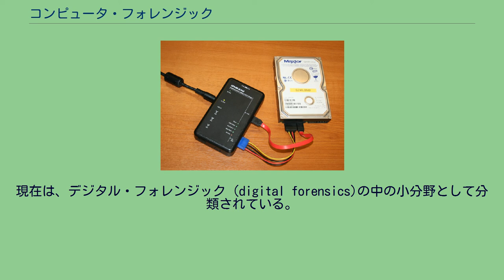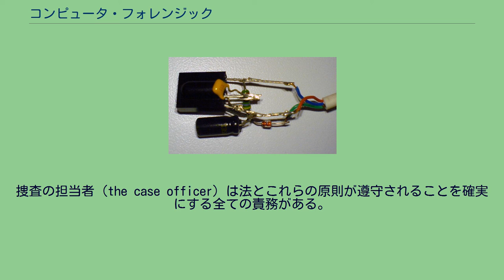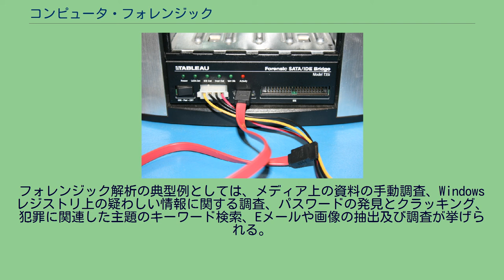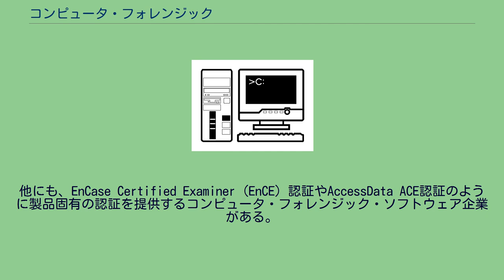コンピュータ・フォレンジック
デジタル・フォレンジック
コンピュータ・フォレンジック（英語: computer forensics、コンピュータ・フォレンジック・サイエンス）は、コンピュータやデジタル記録媒体の中に残された法的証拠に関わるデジタル的な法科学（フォレンジック・サイエンス）の一分野である。
現在は、デジタル・フォレンジック (digital forensics)の中の小分野として分類されている。
コンピュータ・フォレンジックの目的は、コンピュータ・システム自身やハードディスクドライブまたはCD-ROMのような記録媒体、電子文書中のメッセージやJPEG画像のような、デジタル製品の最新の状態を明らかにすることである。
法科学的な分析の範囲は単純な情報の修復から一連の事象の再構成までが含まれる。
デジタルな証拠に通常求められる要求に加えて、コンピュータ・フォレンジックにはとりわけ多くの指針と法的手続きが存在している。
デジタル証拠の完全性を維持するという要求に応じるために、イギリスの調査官はAssociation of Chief Police Officers（ACPO）の指針に従う。
その指針は以下の4つの原則からなる。
法執行機関またはそれらの代理人は、後に法廷で要求され得るコンピュータまたは記録媒体に保持されているデータに対して、いかなる変更も施すべきでない。
コンピュータまたはストレージ・メディアに保持されている原データにアクセスする必要があると判断する例外的事情のある場合、アクセスする者はその資格がなければならず、それらの行為の妥当性と意味合いを説明し、証拠を示すことができなければならない。
電子的証拠に基づいてコンピュータに適用される全ての過程の監査記録または他の記録は、作成され保存されるべきである。
独立した第三者がそれらの過程を調査し、同様の結果を得ることができるべきである。
捜査の担当者（the case officer）は法とこれらの原則が遵守されることを確実にする全ての責務がある。
コンピュータ・フォレンジックは多くの事例で重要な役割を果たしている。
日本では大阪地検特捜部主任検事証拠改ざん事件を機に、2010年に東京・大阪・名古屋各地検の特捜部に導入された。
オリンパス事件、徳洲会事件、小渕優子関連団体の政治資金規正法違反事件などで応用された。
2017年4月には東京地検内に全国の検察事務官などを集めて、人材育成や解析支援を担当する「DFセンター」が開設された。
検察や警察などの政府機関だけでなく、依頼を受けた民間企業が手掛ける場合もある。
2011年に発覚した大相撲八百長問題では、AOSテクノロジーのリーガルテック部門（現・AOSリーガルテック）が、破壊された携帯電話から電子メールの内容を復元した。
コンピュータ・フォレンジック捜査の標準的な手順は、データ取得、調査、解析、そして報告から成る。
黎明期には専門ツールが不足していたため、稼動中のコンピュータを捜査せざるを得ない場合が一般的であったが、現代では稼動中のシステムではなく静的データ、つまりイメージファイルに対して捜査を行うのが一般的である。
証拠物を押収するとき、もし機器がまだ稼働中ならば、RAM上のデータは電源を切ると失われる可能性が高い。
メモリセルに蓄積された電荷の放散に時間がかかるので、電力停止後にもRAMにある重要な内容が解析されうる。
データ回復が可能な時間は、低温であって高いセル電圧であるほど長くなる。
RAMを−60℃ 下で電源が入っていない状態に保持できれば、電荷の放散が抑えられてデータ回復が成功する見込みは高くなる。
しかし、現場調査でそういった対応は非現実的である。
多くのオープンソースツール及び商用ツールがコンピュータ・フォレンジック捜査のために存在する。
フォレンジック解析の典型例としては、メディア上の資料の手動調査、Windowsレジストリ上の疑わしい情報に関する調査、パスワードの発見とクラッキング、犯罪に関連した主題のキーワード検索、Eメールや画像の抽出及び調査が挙げられる。
コンピュータ・フォレンジックについて、さまざまな認証がある。
アメリカ合衆国の多くの州法はコンピュータ・フォレンジック鑑定人に専門的認証または私的捜査員のライセンスを取得することを求めている。
他にも、EnCase Certified Examiner（EnCE）認証やAccessData ACE認証のように製品固...